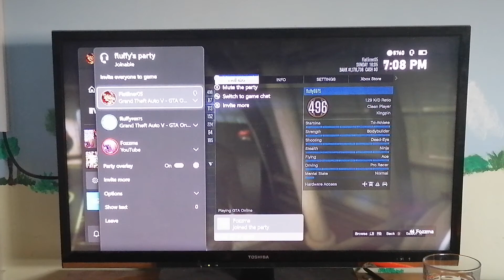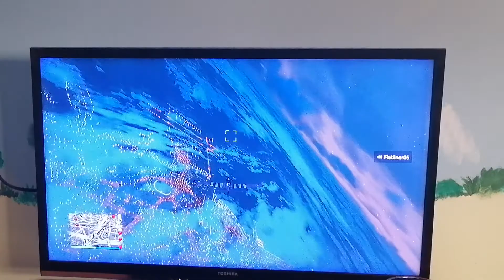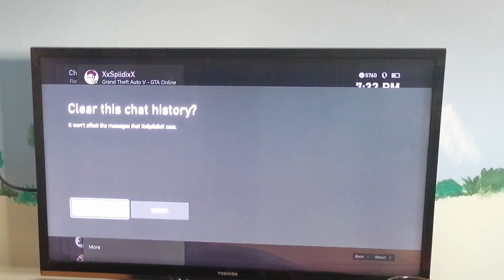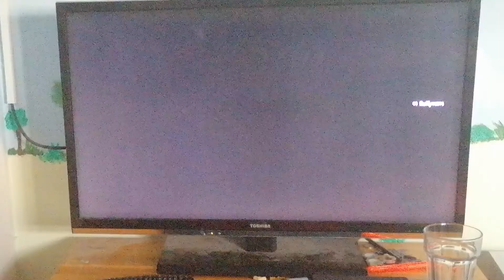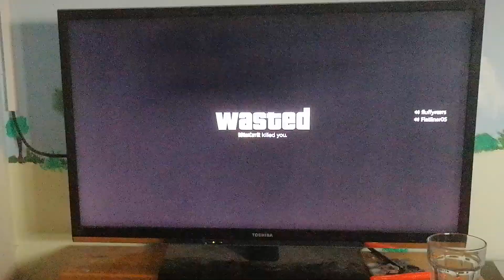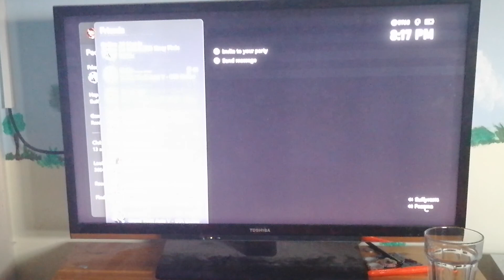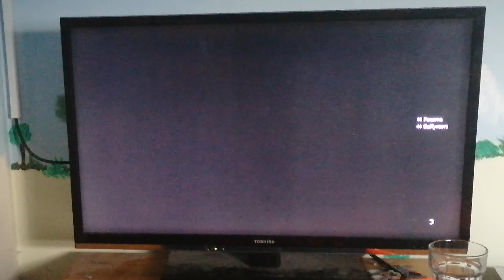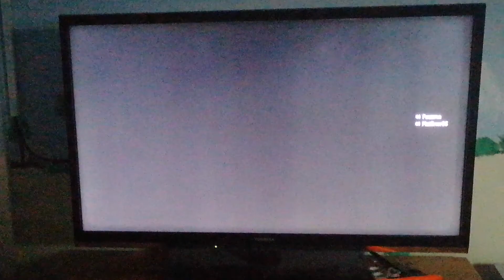These tryhards got what they deserved after they decided to kill me for trying to help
Feat: BattleToaster07, fluffy#8975 and Fozzma HOO RAH